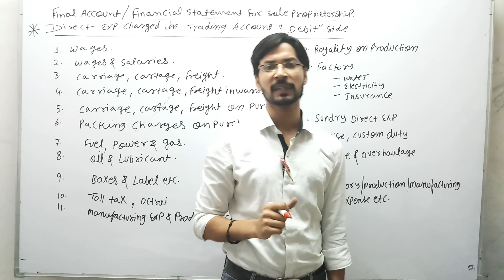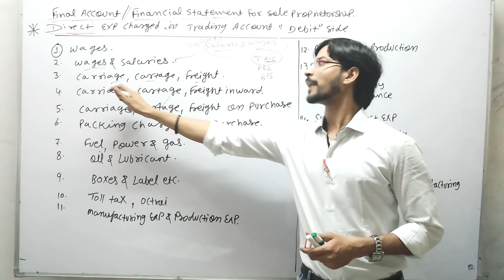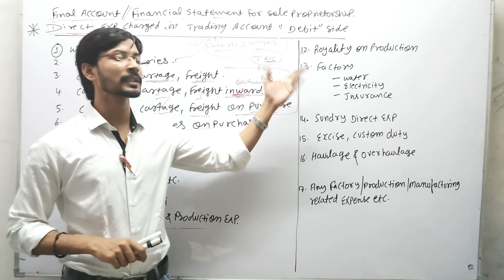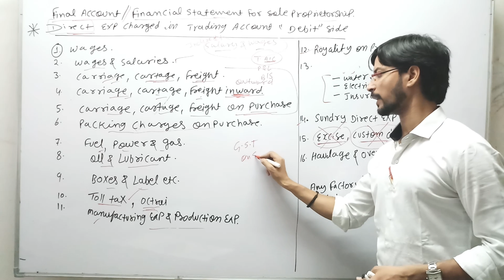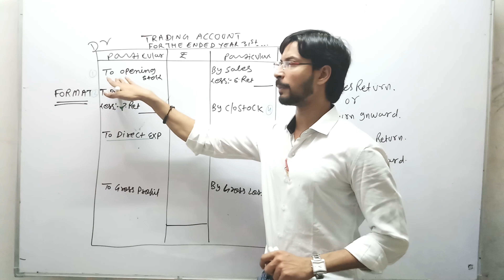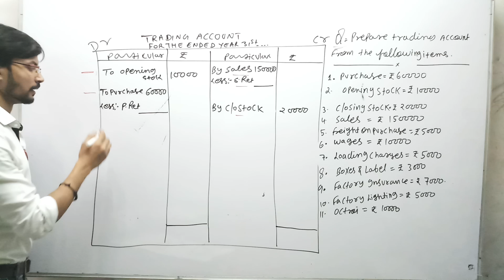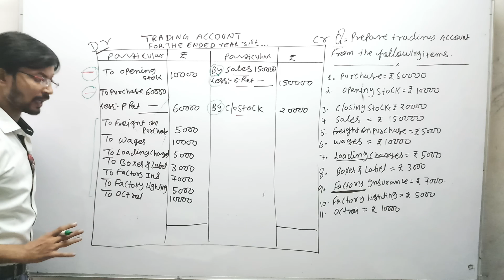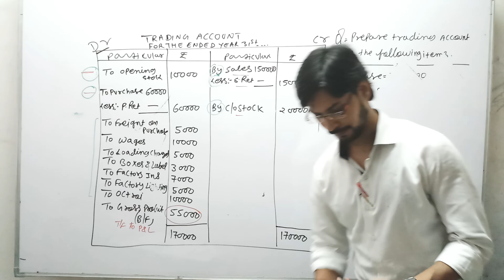Financial Statements of Sole Proprietorship - Financial Accounting- By Sandeep Kumar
Ques.
Prepare trading account from the following items :
1. Purchases = ₹60,000
2.Opening Stock = ₹10,000
3.Closing Stock =  ₹20,000
4.Sales = ₹1,50,000
5.Freight on Purchase = ₹5,000
6.Wages = ₹10,000
7.Loading Charges = ₹5,000
8.Boxes & Label = ₹3,000
9.Factory Insurance = ₹7,000
10.Factory Lighting = ₹5,000
11.Octroi = ₹10,000